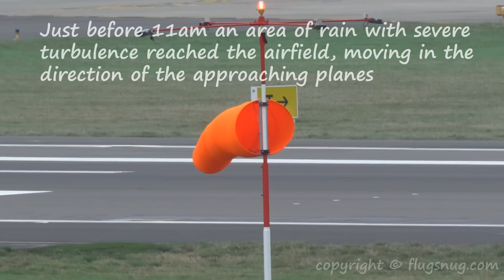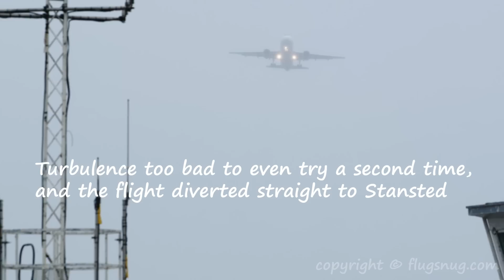Trial by turbulence - A380 thrown around but gets through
The only time I've seen the world's largest plane toyed-with by severe weather, and in particular windshear which caused other flights to abort the approach.

The Easyjet A320 simply didn't try  again and diverted away.

This was a day when the wind grew stronger as it moved towards crosswind direction, finally erupting as shown here.

The runway having been drenched minutes earlier, the avalanche of reverse thrust spray capped the Emirates giant's performance!

The airport is Birmingham (BHX). The Emirates flight is EK39, on 29th November 2018 as Storm Diana lashed the UK.

Don't forget to watch these AMAZING videos!